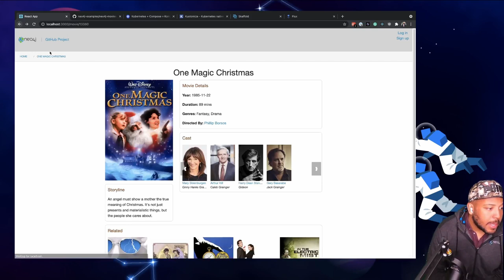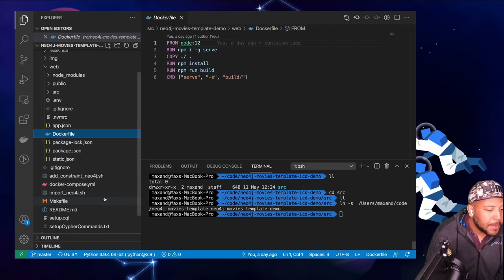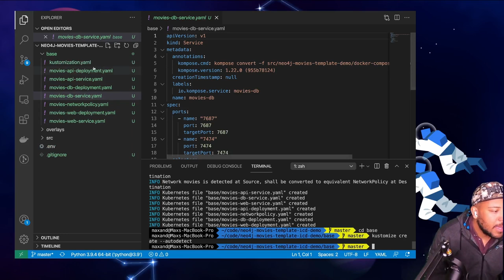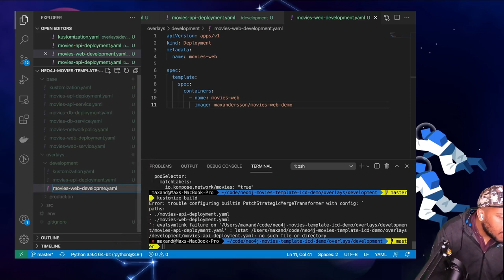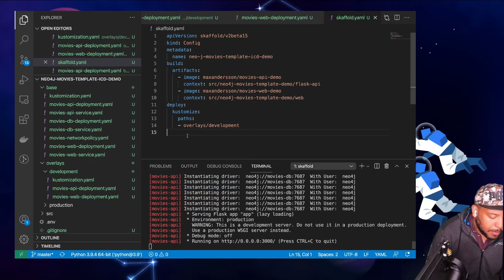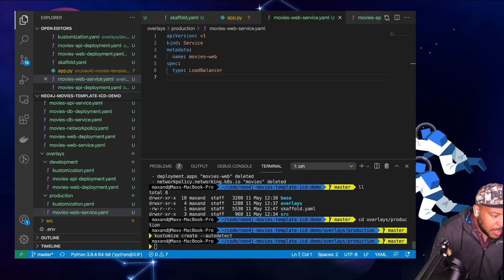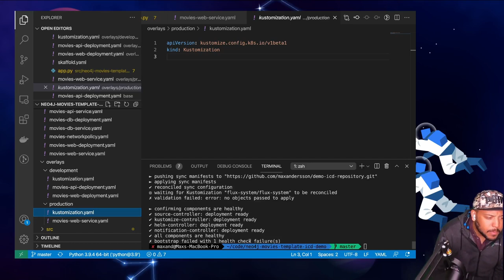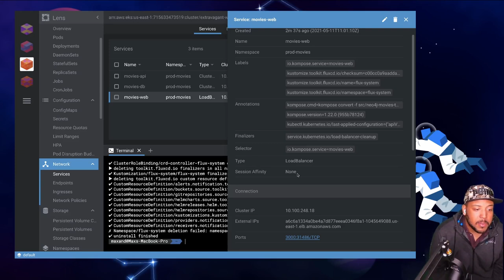DockerCon 2021: Infrastructure Complete Development with GitOps & Skaffold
Speaker: Max Andersson